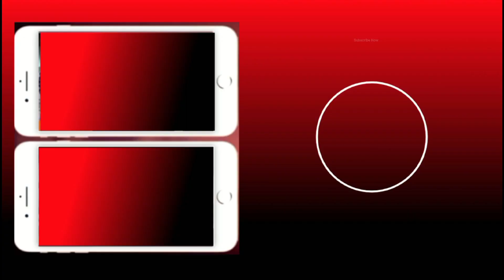Truckers Of Europe 3| 4K GamePlay | truckerofeurope3 | Rush Driving | RedHostMobileGaming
👉 Follow us on Twiter              : -      @RedHostMobileGaming
👉 Follow us on Dailymotion.   : -     @RedHostMobileGaming

Truck Simulator Ultimate | 4K GamePlay | SCANIA  Advanced Truck | Rush Driving | RedHostMobileGaming

Tags ;

RedHostMobileGaming